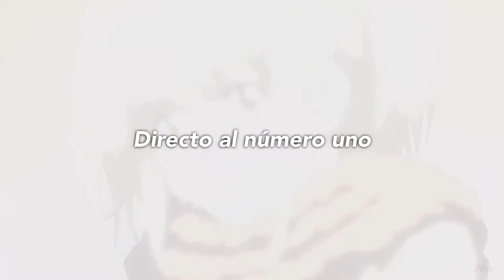Bubblegum Bithc- MARINA// Misa Amane (Sub español)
🎶Canción: Bubblegum bitch- MARINA

Vi esta idea en Tiktok xd